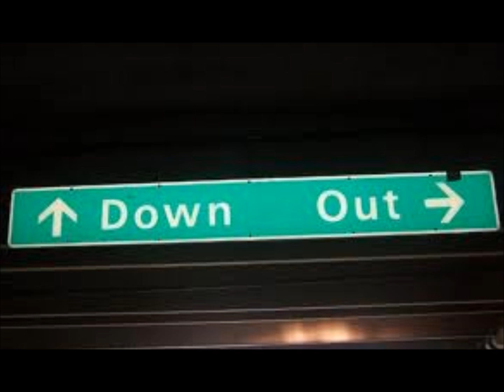Howard McGhee and the Blazers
Title track off album Nobody Knows You When You´re Down and Out (62): Great heartwarming rendition of the classic down and out blues. Howard McGhee, trumpet; Phil Porter, organ; Larry Ridley, bass; Dave Bailey, drums.